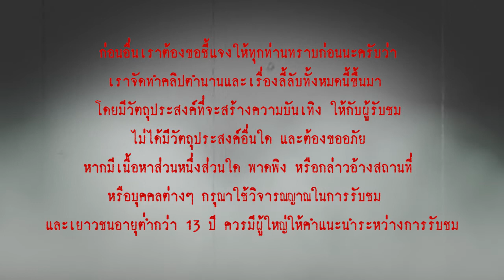"มูเตลู (Mutelu)" ความเชื่อ และการบูชาสิ่งศักสิทธิ์ ในแต่ละประเทศ l เรื่องเล่า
มูเตลู เป็นคำที่ใช้กันแพร่หลายในปัจจุบัน มักเกี่ยวข้องกับความเชื่อเรื่องการเสริมดวง และการบูชาของขลังต่างๆ ตามความเชื่อส่วนบุคคล โดยเรามักจะเรียกผู้ที่สนใจในเรื่องเหล่านี้ว่า "สายมู" (คำย่อของ สายมูเตลู)
   สายมูเตลู คือการบูชาและความเชื่อในสิ่งศักดิ์สิทธิ์ เครื่องราง ของขลัง ไปจนถึงพิธีกรรมต่างๆ ที่มีความหมายเชิงบวก สื่อถึงการเสริมดวงชะตาชีวิตด้านต่างๆ ทั้งการเรียน การงาน การเงิน ความรัก ดึงดูดทรัพย์และโชคลาภ ไปจนถึงการคุ้มครองให้แคล้วคลาดปลอดภัย คนไทยจึงเรียกเครื่องรางของขลังต่างๆ
   เมื่อยุคสมัยเปลี่ยนไป เครื่องรางและของศักดิ์สิทธ์ก็มีหลากหลายมากขึ้น ทั้งที่เป็นของดั้งเดิม และความเชื่อใหม่ แล้วแต่วิจารณญาณของแต่ละคน
   ในวันนี้เราจะพาเพื่อน ๆ ไปรู้จักกับ เทรนด์มูเตลูหรือสายมูเตลู คืออะไร มีที่มาจากไหนกันแน่ และทำไมถึงกลายเป็นเทรนด์ฮิต รวมไปถึง พิธีกรรมมูเตลู ของประเทศต่าง ๆ ว่าแต่ละประเทศนั้น มีความเชื่อทางด้านมูเตลูยังไง ไปติดตามรับชมกันได้เลยครับ